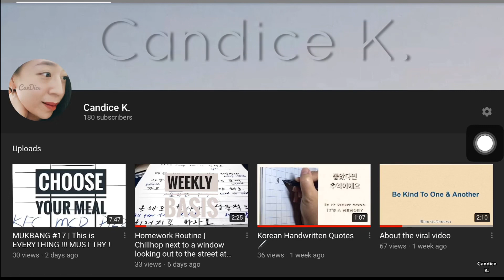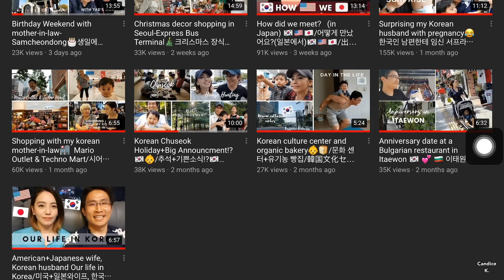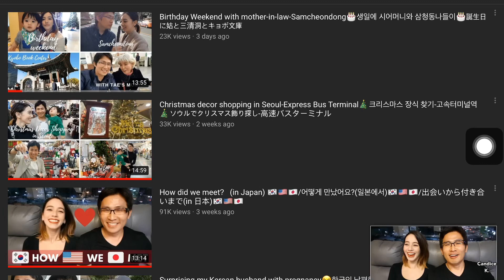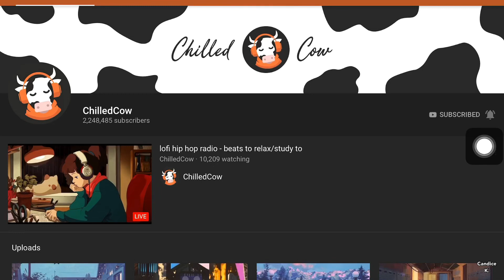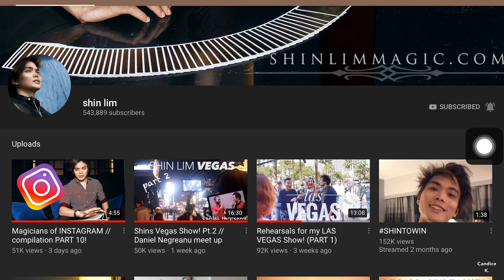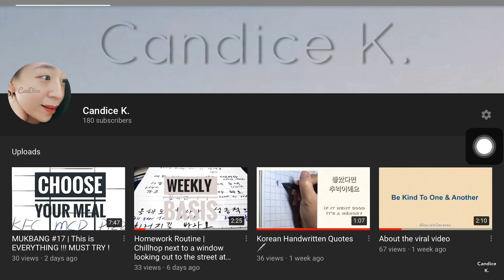Channels I Loved on YouTube 요즘 가장 사랑하는 유튜 채널